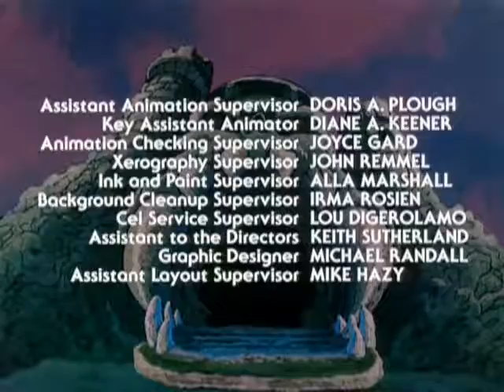36 A Busca